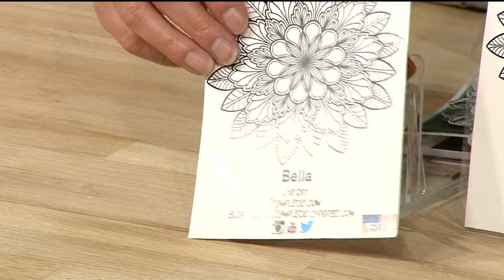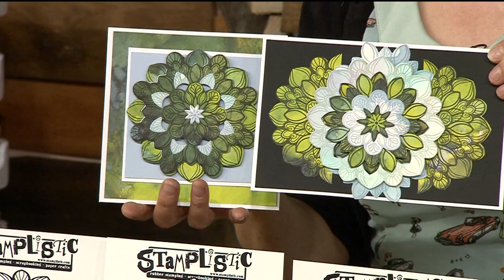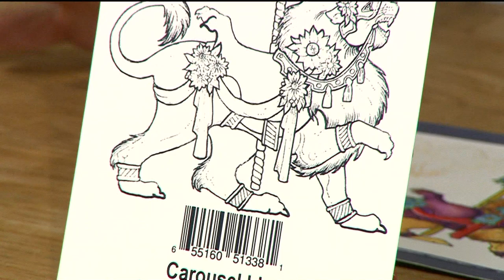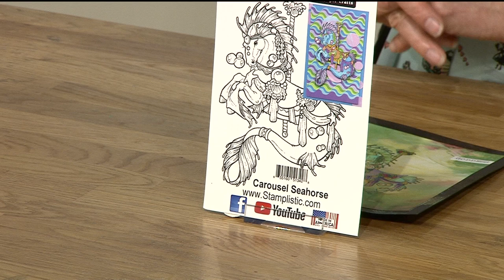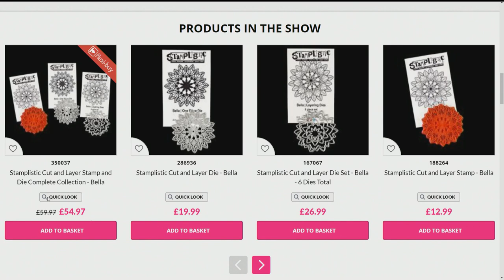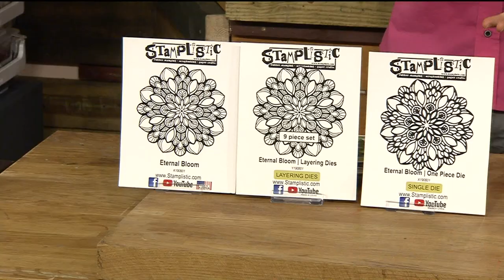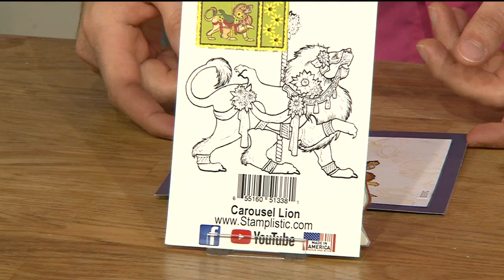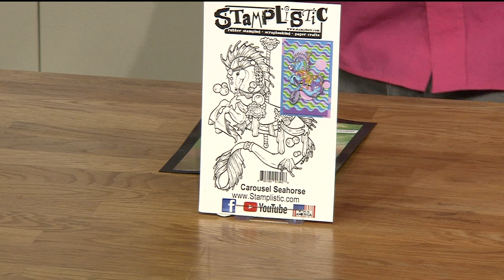Let Leonie Loose with Stamplistic at Hochanda - Paper Craft and Mixed Media Tutorials!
Tune in as Leonie is Let Loose on brand new Stamplistic! Don't miss out on a huge variety of stamp and die collections, perfect for a huge variety of projects and occasions!